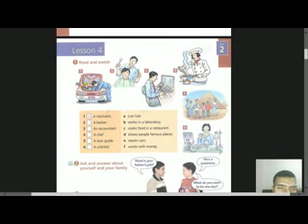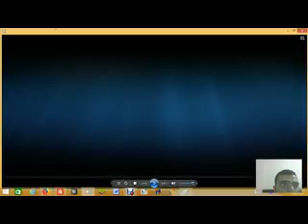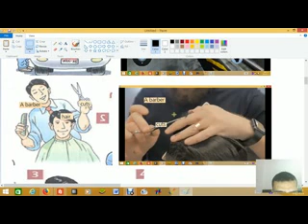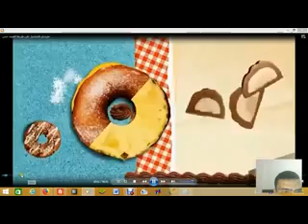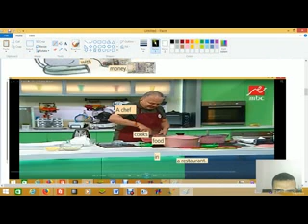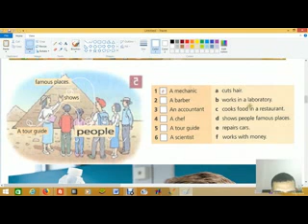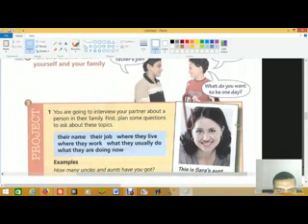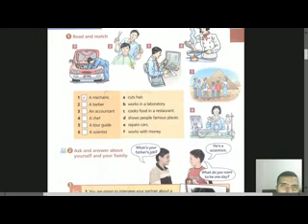New Hello 1 Unit 2 My family at work Lesson 4 Talking about Jobsالتحدث عن المهن اولى اعدادي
الوحدة الثانية - عائلتي في العمل- الدرس الرابع - الصف الأول الإعدادي- مصر
الوحدة 2 درس 4 - الصف الأول الإعدادي- مصر
Read and match

1 A mechanic
2 A barber
3   An accountant
4   A chef
5   A tour guide
6  A scientist

a cuts hair.
b works in a laboratory.
c cooks food in a restaurant.
d shows people famous places.
e repairs cars.
f works with money.

Ask and answer about yourself and your family
What's your father's job?
He's a scientist.
What do you want to be one day?

You are going to interview your partner about a person in their family. First, plan some questions to ask about these topics.
their name
 their job
where they live
 where they work
 what they usually do
 what they are doing now
Examples
 How many uncles and aunts have you got?
 What is your aunt's job?
 What does she usually do on Monday morning?
 2 Then write a paragraph about this person.

This is Sara's aunt. Her name is Samira. She lives in Suez. She works in an office.
الأستاذ أمجد إسماعيل لغة انجليزية الصف الأول الإعدادي مصر